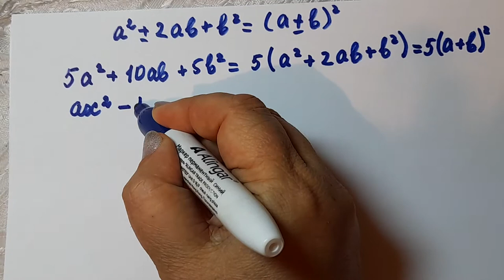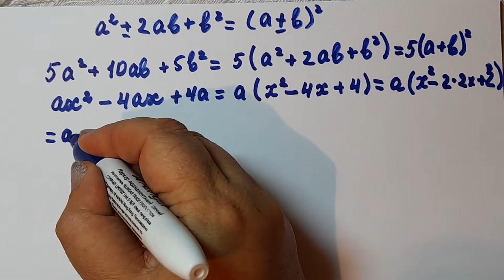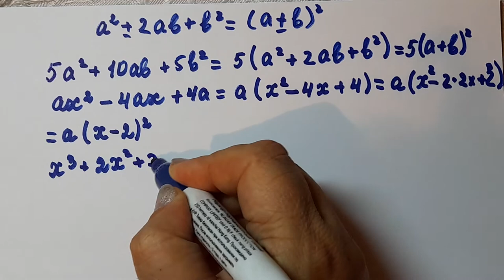7кл. Разложение многочлена на множители с использованием разных способов и формул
Разложение многочлена на множители с использованием разных способов и формул